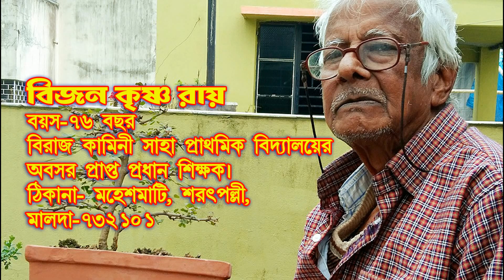বিজন কৃষ্ণ রায় বনসাই/ BIJAN KRISHNA ROY BONSAI IN ROOF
ROY ENTERTAINMENT